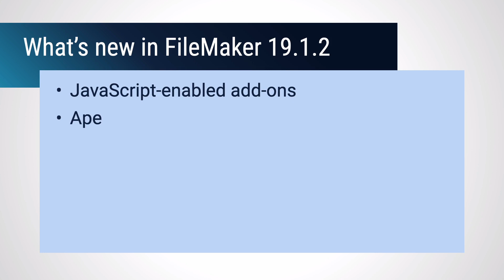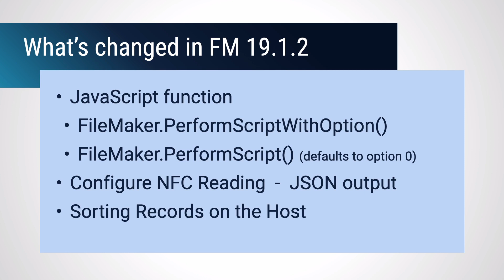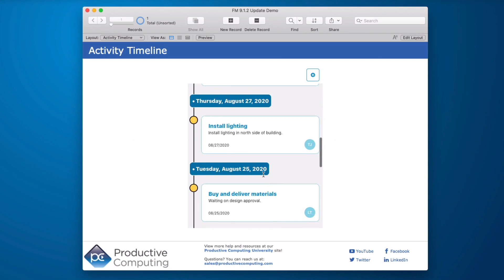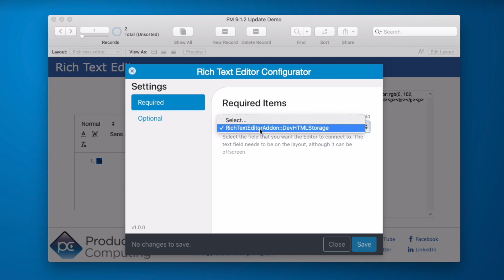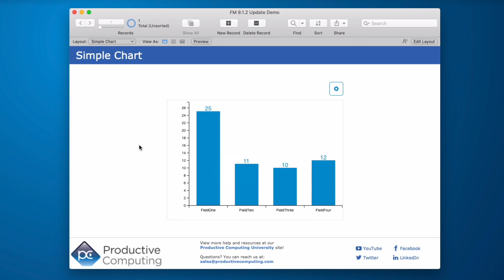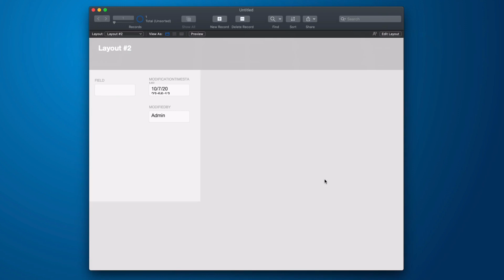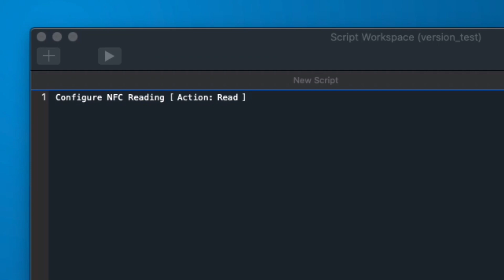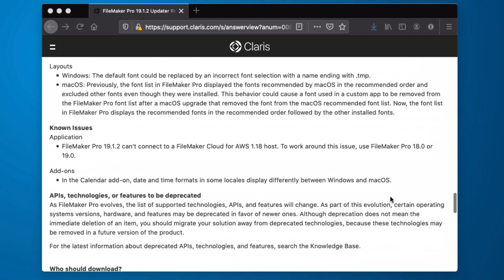What's New in FileMaker Pro 19.1.2 - Claris FileMaker Update Overview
In this video, we explore the FileMaker Pro 19.1.2 update and take a brief look at each of the new JavaScript-enabled Add-ons, while also reviewing new features and changes.

Additional items covered are the Apex Blue Theme, Quick Start Experience Preview, the Get(SystemLocaleElements) and Get(FileLocaleElements) functions, changes to Javascript functions, and NFC output as JSON.

== Video Chapters ==
0:00 Introduction
0:35 Quick Overview
2:23 Minimum Version Allowed
3:12 JavaScript-Enabled Add-ons
    3:56 Activity Timeline
    4:08 Barcode Generator
    4:26 Calendar
    4:56 Calendar Heatmap
    5:09 Kanban Board
    5:31 Image Gallery
    5:42 Rich Text Editor
    6:10 Simple Graph
    6:27 Timer
6:50 Blue Apex Theme
7:07 Quick Start Experience
8:04 Microsoft Active Directory Federated Services
8:24 Locale Elements Functions
9:09 JavaScript function FileMaker.PerformScriptwithOption()
10:17 Configure NFC Reader script step

//Starting in v19.0. Behavior is the same as Filemaker.PerformScriptWithOption() when option = "0"